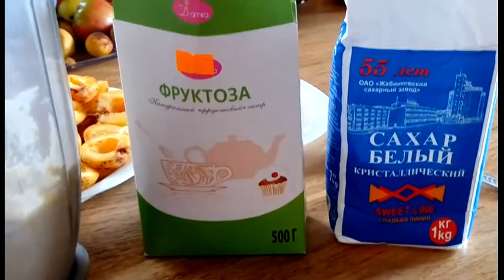Абрикосовый пирог быстро и легко./Apricot cake.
В скучную дождливую погоду надо, чтобы в доме вкусно пахло выпечкой-для настроения. Собрала абрикосы и на ходу замутила пирог. Из абрикосов и банана.  Заодно и пиццу из баклажанов. Оба блюда получились достаточно быстро и вкусно. Видео об этом.

Состав пирога: 3 яйца, сметана+кефир примерно стакан, сахар по вкусу, мука, 1ч.л. соды, гашенная уксусом=замешиваем тесто консистенцией, как густая сметана. Сверху на тесто выкладываем половинки абрикосов и банан. Я выпекала 40 минут в хорошо разогретой духовке при 180С. Приятного аппетита!

In boring rainy weather it is necessary that the house smelled delicious pastries-for the mood. Assembled apricots and fouled pie. Apricots and bananas. And eggplant pizza, too. Both dishes turned out fast enough and tasty. Video about it.

The composition of the cake: 3 eggs, sour cream + yogurt about a glass, sugar to taste, flour, 1H.l. soda, vinegar = knead the dough consistency, as a thick sour cream. On top of the dough spread half apricots and bananas. I baked 40 minutes in a well-heated oven at 180C. Bon appetit!